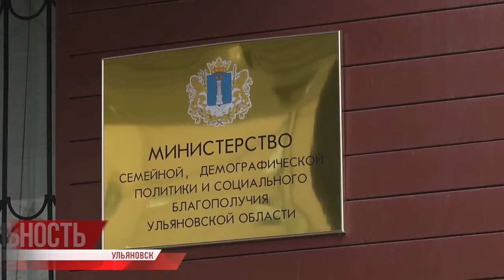Соцзащита от вируса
Десять миллиардов рублей в ближайшее время выделят регионам России на дополнительные выплаты медикам, которые работают с больными COVID-19. Федеральное пособие установят на три месяца, начиная с апреля. Размер выплаты от 25 до 80 тысяч рублей.

На местах разрабатывают дополнительные меры поддержки, в силу своих возможностей. Ульяновская область добавляет ещё несколько положений: например, для соцработников.